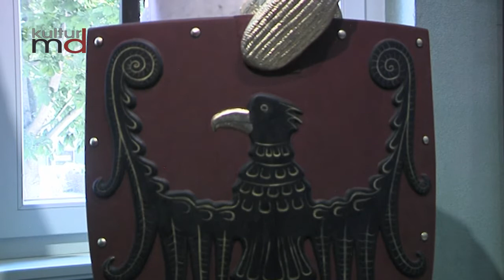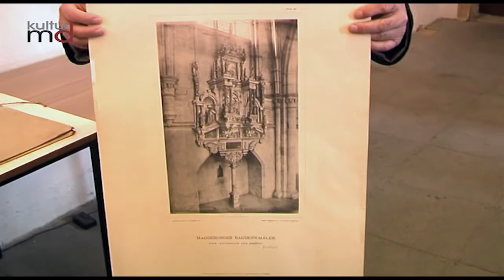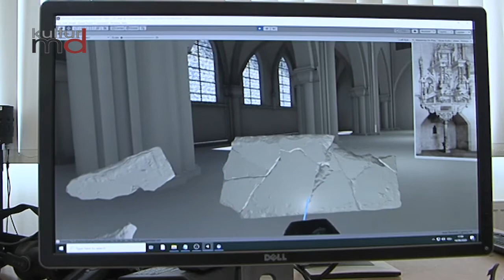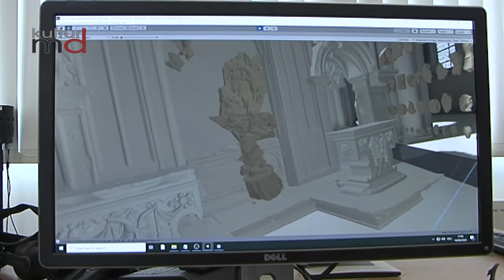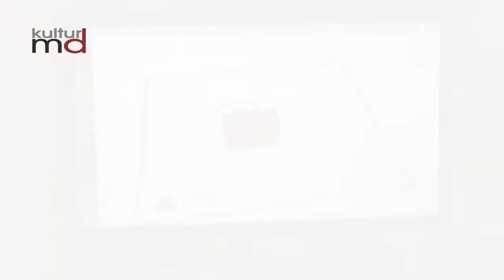Neue Perspektiven durch 3D-Druck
3D-Druck bietet viele Anwendungsmöglichkeiten.

Beim 3D-Druck wird das Material Schicht für Schicht aufgetragen. Dabei entstehen räumliche Gegenstände. Basis bilden flüssige oder feste Werkstoffe.
Ein Vorteil: man kann sehr aufwendige Einzelstücke relativ preiswert herstellen.

Das Ottonianum in Magdeburg. Eines der modernsten Museen. Viele Ausstellungstücke stammen aus dem 3D-Drucker.

Wie man weiß, wurde der Dom während des zweiten Weltkrieges schwer beschädigt. So auch das Arnstedter Epitaph aus dem frühen 17. Jahrhundert. Reste sind über einer Nische an der Wand des südlichen Seitenschiffs zu sehen, provisorisch abgestützt durch einen Baumstamm.

Die Einzelnen Teile sind in der sog. Steinkammer des Domes archiviert.
Etwa 400 Teile wurden vermessen und räumlich eingescannt.

Das Ziel: der Wiederaufbau dieser kunstgeschichtlich wichtigen Grablege.

Die Firma Tinker Toys stellt Spielzeug per 3D Druck her. Der Clou, die Kinder können ihr Spielzeug selbst entwerfen.
Zunächst als Online Anwendung gedacht, erfreuen sich die selbst gedruckten Spielsachen großer Beliebtheit.